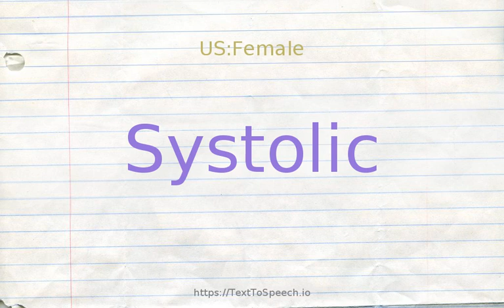How to pronounce systolic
Learn how to say Systolic in English correctly with TextToSpeech.io free pronunciation tutorials. American & British English pronunciation of male & female voices provided in videos. Check them out!

    Systolic definitions:
    (a): of or relating to a systole or happing during a systole